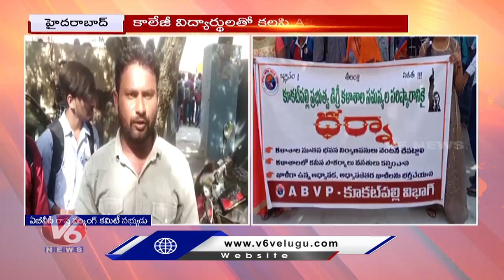Students, ABVP Leaders Protest For Constructing New Building At Kukatpally Govt Degree College | V6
Students, ABVP Leaders Protest For Constructing New Building At Kukatpally Govt Degree College